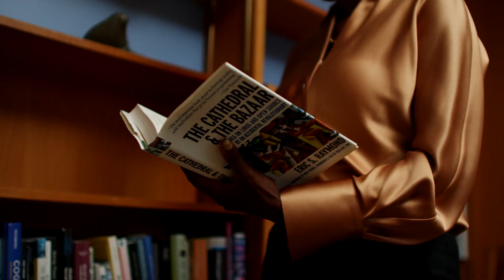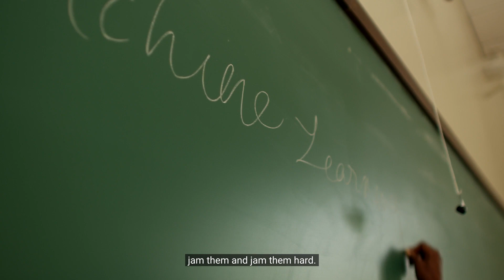Installation of Dr. Rhonda McEwen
President Rhonda McEwen was installed as the 14th President in our 187-year history during our Charter Day ceremony on October 12, 2022. Hear from former colleagues, students and friends about what makes President McEwen such a special leader.